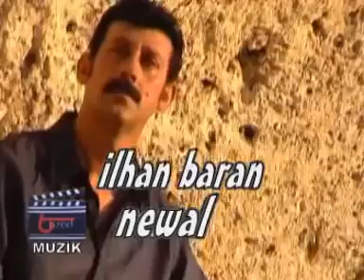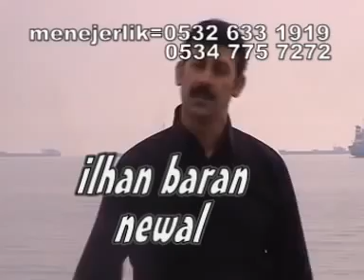İlhan baran newal Sılave